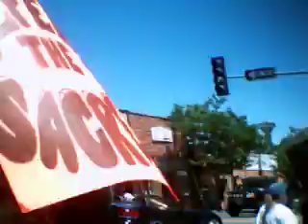March Continues part2 08-7-11.AVI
so we marched until we got to Macy's an incident occurred resulting in 6 arrests. we picked up ppl along the way that joined our marched.